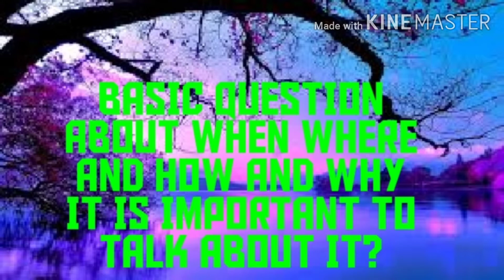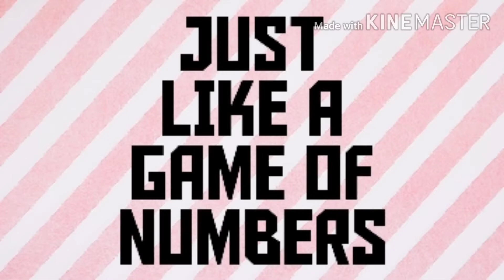I took everything like a game of numbers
In this topic I discussed about making tough things into a simple one like a mad game of chess in numbers because the biggest mistake done by the people is they take tough things even more tougher and things fail finally so let's take everything as a game of numbers
"I AM ONLY A CREATIVE PERSON"
Hope you like this video if yes please like share and comment Stay connected with me: Instagram id's: For MOTIVATIONAL TALKS: sudarshante For fitness related questions: te.sudarshan My mail id: Twitter:@ Sudarshante sudarshante Disclaimer: This channel is created by me do not use my Name or logo without asking my permission at . If any negative comments or harsh words or criticism found in my channel he/she will be reported and blocked immediately and as well as necessary and strict action will be taken
 Love Sudarshan 🥰😎🥰❤️